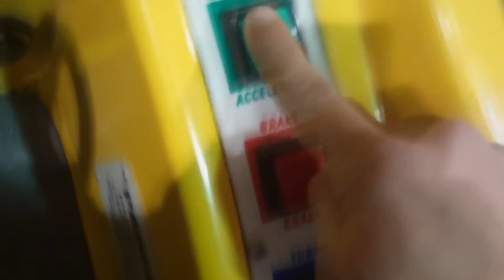DAILY at DICK'S (Sporting Goods) and other places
It sure has been a while since we've uploaded something to this channel... but here you go!
We have a new video coming soon on flyinoodles98, so get ready!